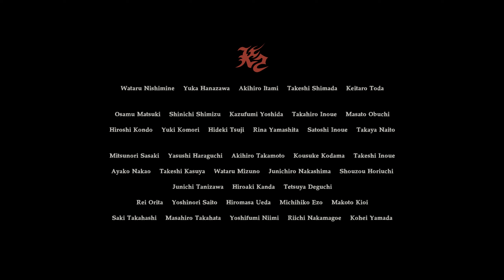Гибель Зои! ◄ Resident Evil 7: End of Zoe #19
Сыграйте за невиданного ранее члена семьи Бейкеров, ведущего примитивную жизнь охотника в шокирующем дополнении к саге ужасов. Выживайте, сражаясь врукопашную с ужасными существами, населяющими болота за стенами дома Бейкеров. Узнайте судьбу Зои и конец трагедии, случившейся с семейством Бейкеров.